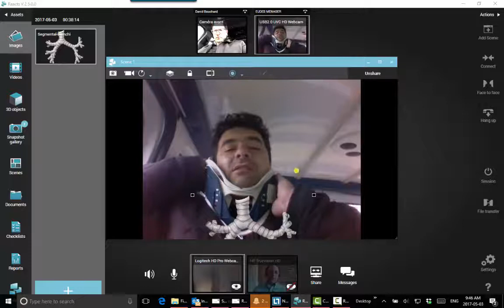Vidéo temps réel multicast ambulance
Formation à distance pour les professionnels du milieu médical. Reacts session in an ambulance